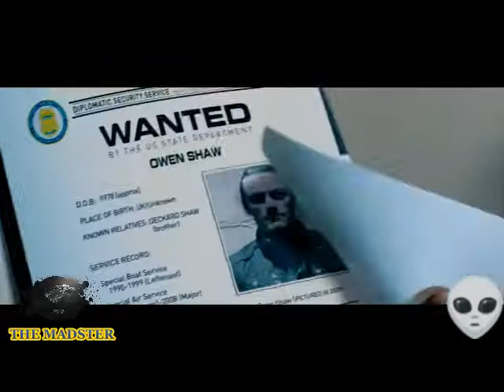Fast 6+7 Montage,(HQ)....How Deep Is Your Love,(Rush Hour 3)....THE MADSTER.